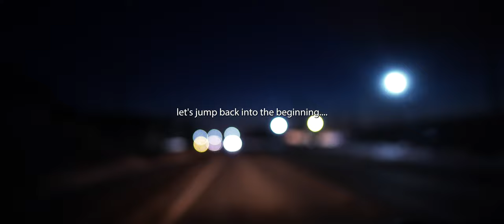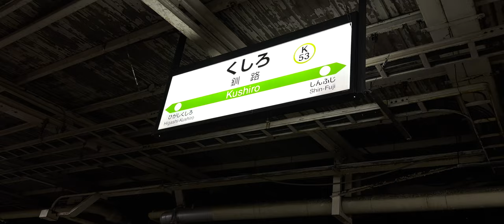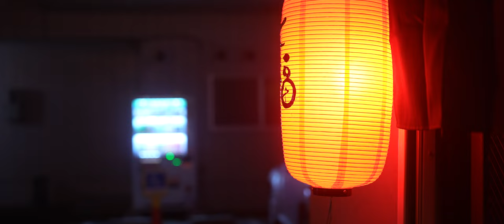A Cinematic Journey across Northern Japan [Sony A1]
I just got back from a trip to Hokkaido and while there, we saw some Incredible, cinematic scenes.

And in this video, I will share a week worth of Cinematic photography and videos that I recorded, mostly with the Sony A1 - although I did also pack a whole bunch of other cameras. Check out the gear video on my channel if you're curious about the full list.

On this trip we visited Otaru, Sapporo, Niseko, Kushiro, Tokyo and much more small towns along the way.